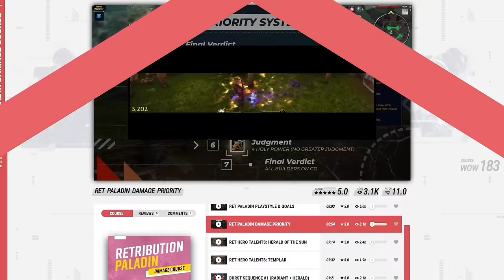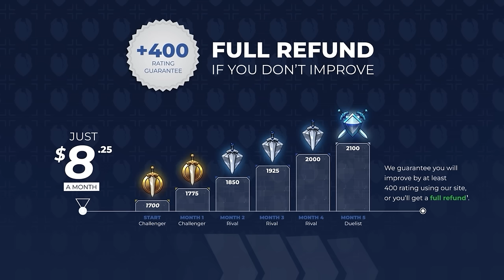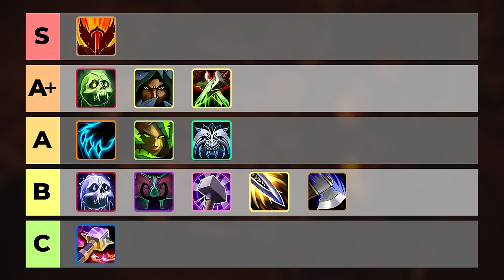Best Melee in The War Within | TWW PvP Tier List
0:00 - Frost Death Knight
3:29 - Unholy Death Knight
5:53 - Havoc Demon Hunter
8:31 - Feral Druid
10:21 - Survival Hunter
12:12 - Windwalker Monk
14:20 - Retribution Paladin
17:06 - Subtlety Rogue
19:24 - Assassination Rogue
21:07 - Outlaw Rogue
22:34 - Enhancement Shaman
24:19 - Arms Warrior
26:07 - Fury Warrior

Concepts: the war within,wow pvp,the war within pvp,the war within pvp tier list,solo shuffle tier list,the war within solo shuffle tier list,wow 11.0 pvp tier list,the war within 11.0 tier list,world of warcraft,war within tier list,wow pvp tier list,tww pvp tier list,pvp tier list,wow arena,11.0 wow pvp,solo shuffle dps tier list,tww tier list,tww best melee,tww pvp melee tier list,tww best melee pvp,bg blitz tier list,bg blitz,war within pvp tier list